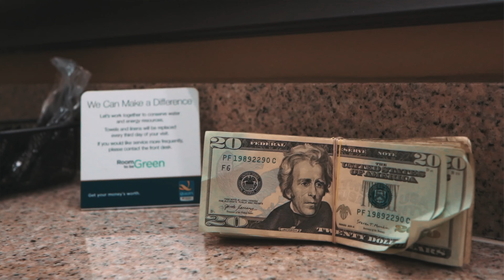KOK Lijah feat. 00 Baby, JoviGang Tay - Envy (Official Video)